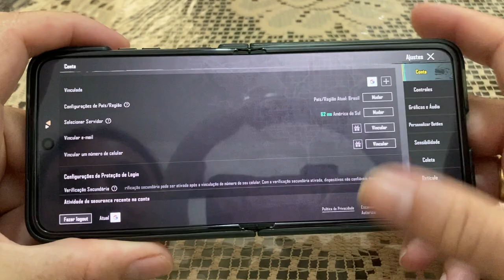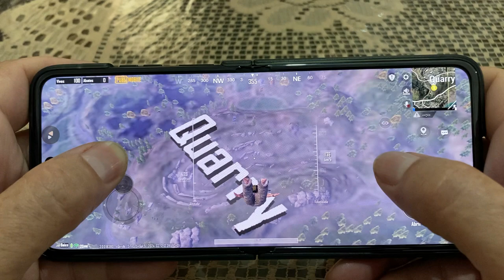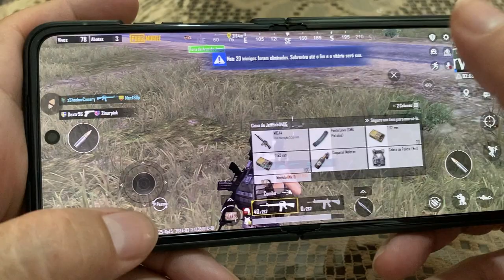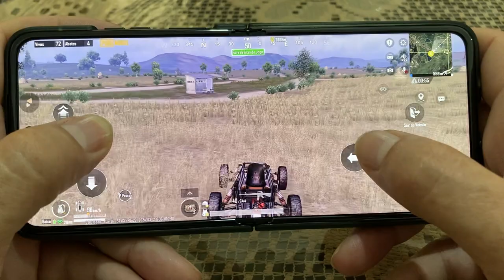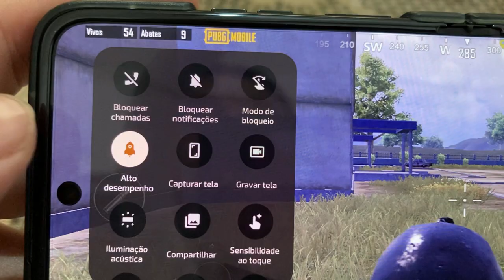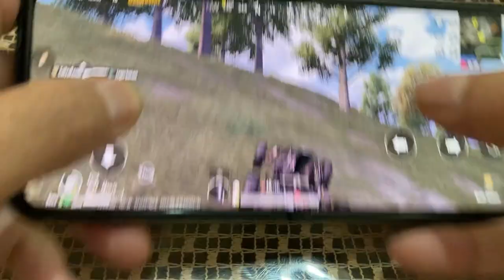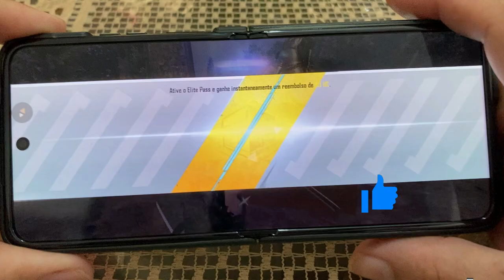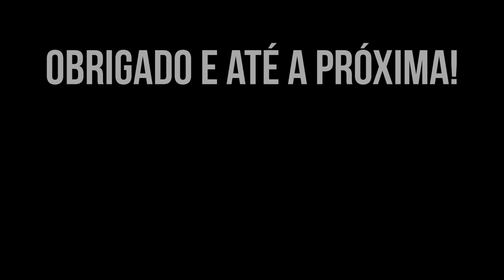Jogatina: PUBG Mobile no Motorola Razr 40 (Baixo + Extremo 60fps)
E nesse vídeo, mostro como o Razr 40 com seu Snapdragon 7 Gen 1 se comporta rodando o PUBG Mobile com gráficos Baixos e taxa de quadros no Extrremo (60fps) que eu disse que era 90fps no vídeo e peço desculpas pela falha!